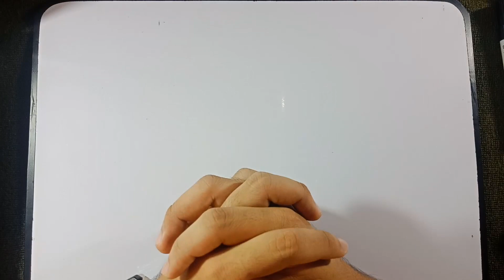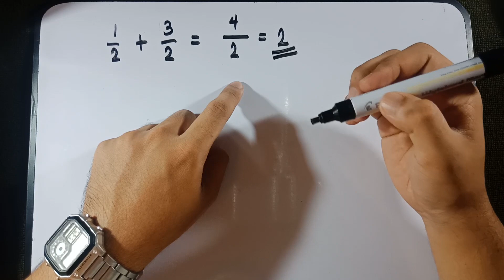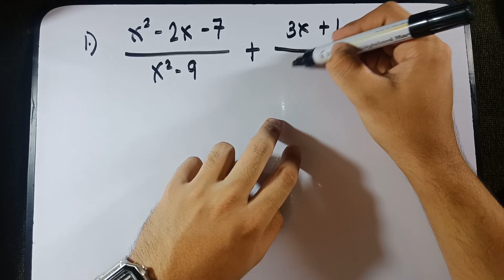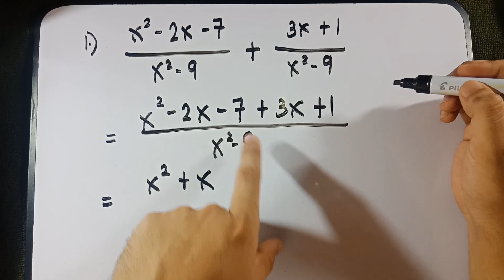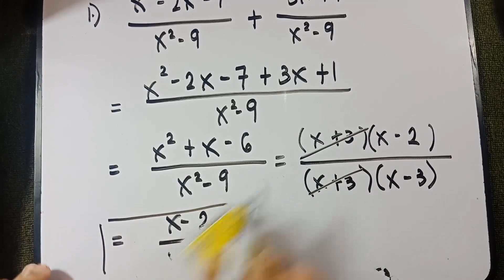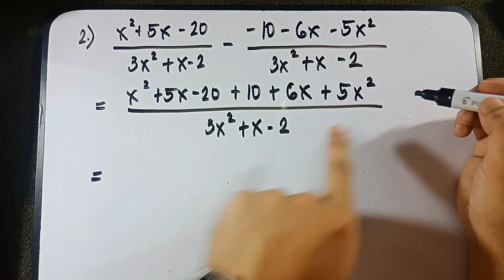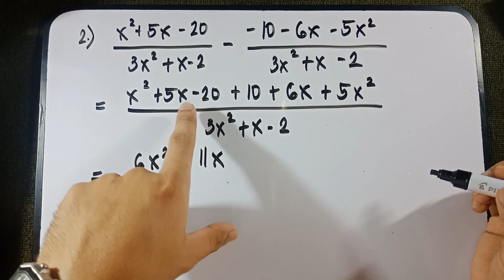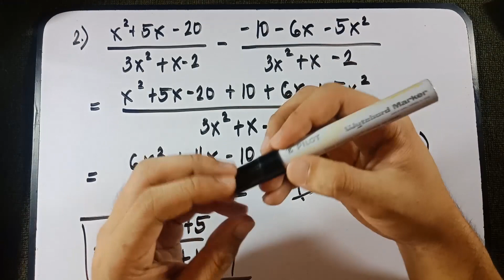Adding and Subtracting Rational Algebraic Expressions with Similar Denominator Explained in TAGALOG!